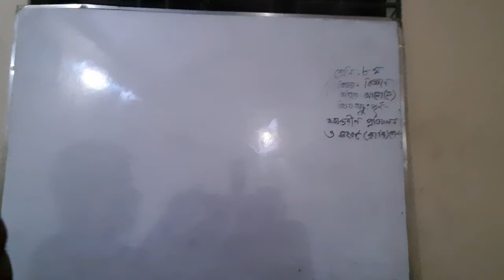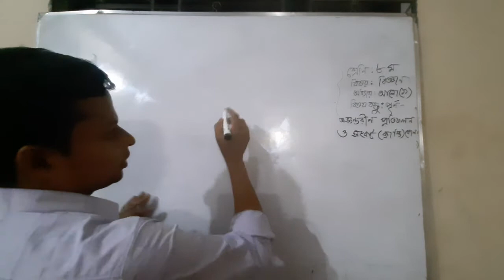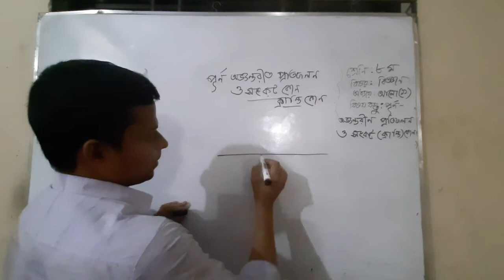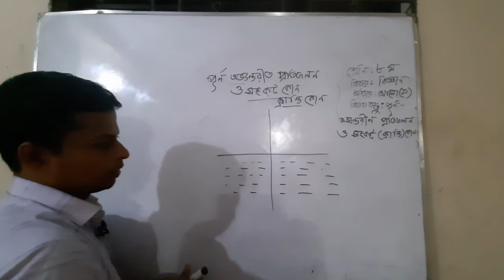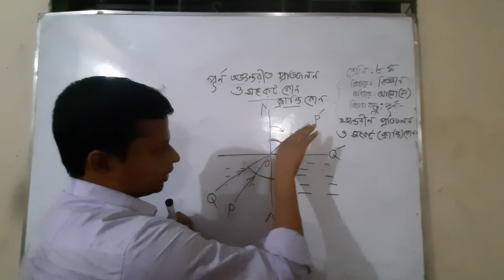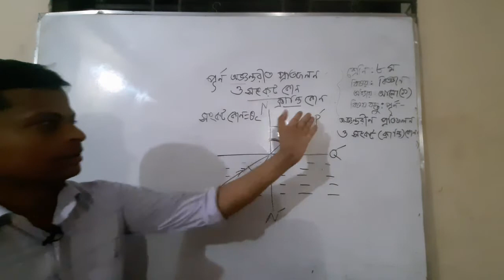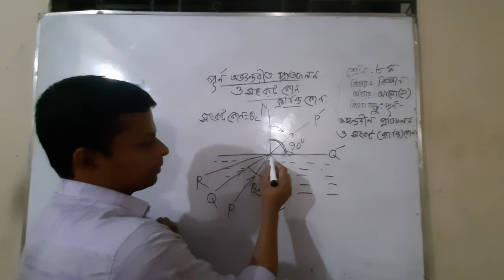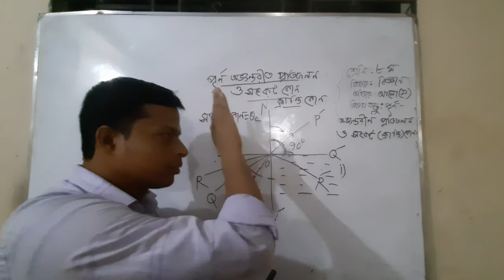শ্রেণিঃ ৮ম, বিষয়ঃ বিজ্ঞান, পাঠঃ অভ্যন্তরীণ প্রতিফলন ও সংকট কোণ অথবা ক্রান্তি কোণ।